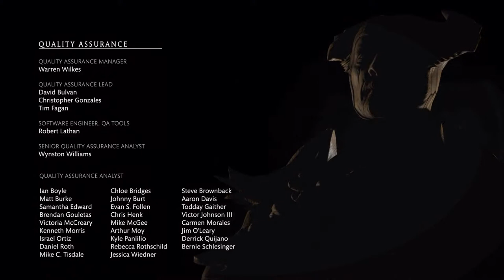Mortal Kombat XL Story Mode Part 16 Final Battle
Final Battle! Cassie Cage vs Shinnok